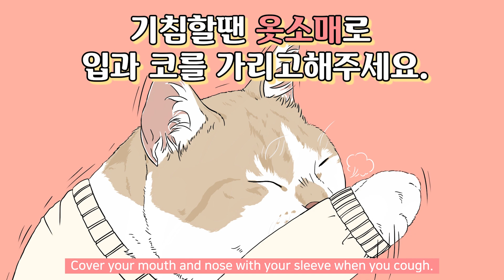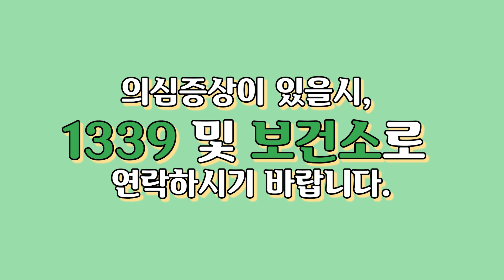구조한 고양이 맞나요? 사람 품을 너무 좋아하는 아기 고양이 인절미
집사는 고양이 침대다!?
그리고, 무릎냥이는 사랑입니다.